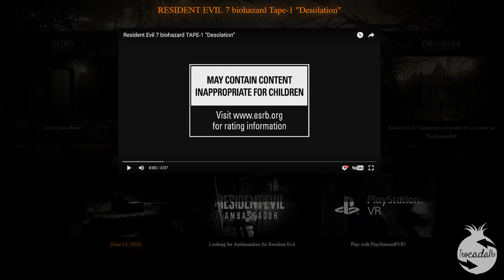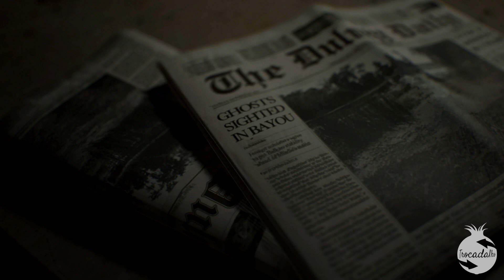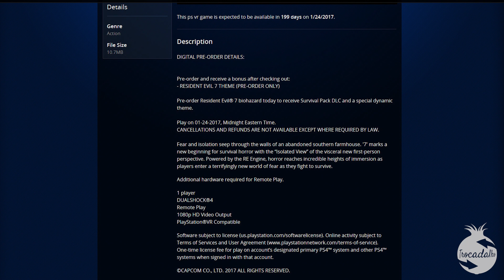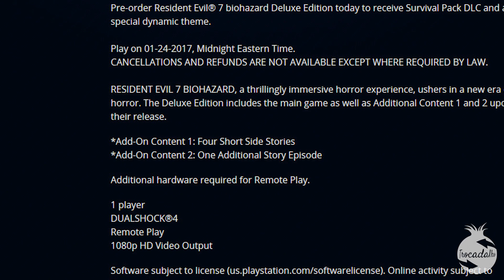Resident Evil 7 - Novos Segredos da E3, do Site e Gameplay. Teremos 2 DLCs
Resident Evil 7 - Novos Segredos da E3, do Site e Gameplay.
Teremos 2 DLCs. Analiso o site da Capcom e o trailer do RE7 feito diretamente E3, diferente do trailer do Youtube. Vários Easter Eggs.

Novas cenas, novos lugares e até armas são descobertos nas cenas rápidas do palco da E3. Você sabia que já tem 2 Dlcs de modo história confirmadas para o RE7?

DLC1 - Four short side Stories / Quatro histórias paralelas curtas
DLC 2 - One Additional story Episode / Uma história adicional

Comente e opine sobre a minha análise do jogo misterioso do momento.

Humor, Vlog & Gameplays por Fernando Menezes

Playstation PSN
fspfm2